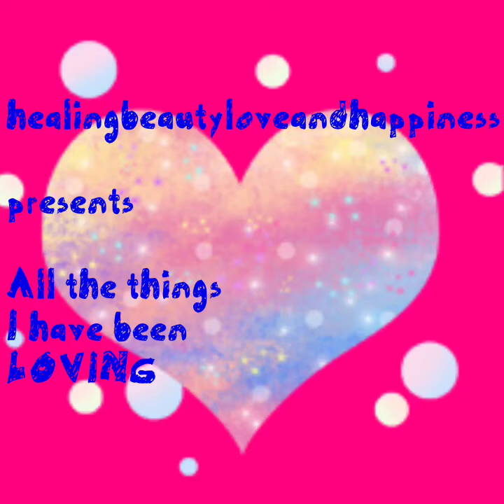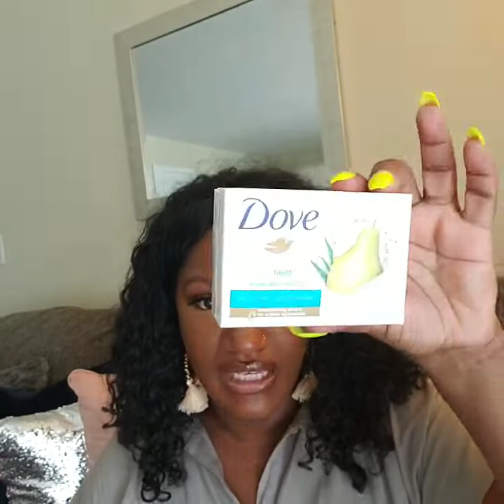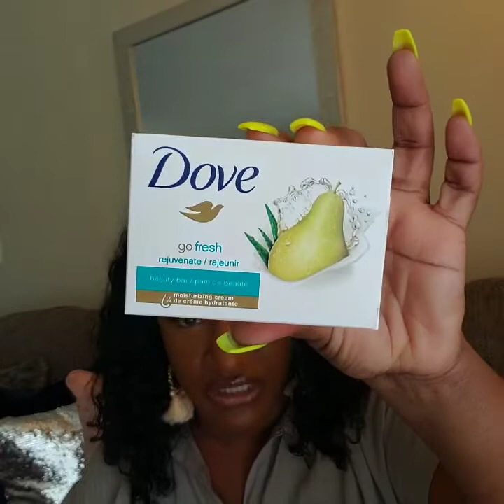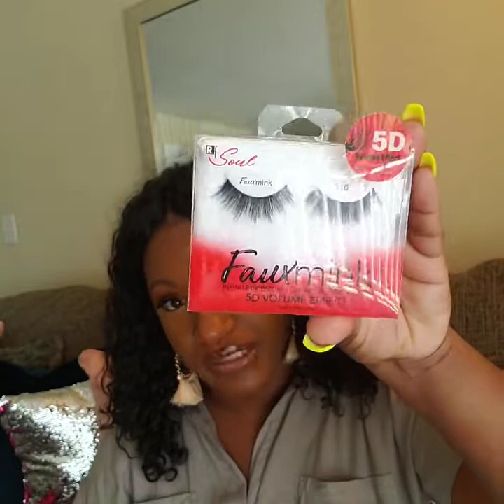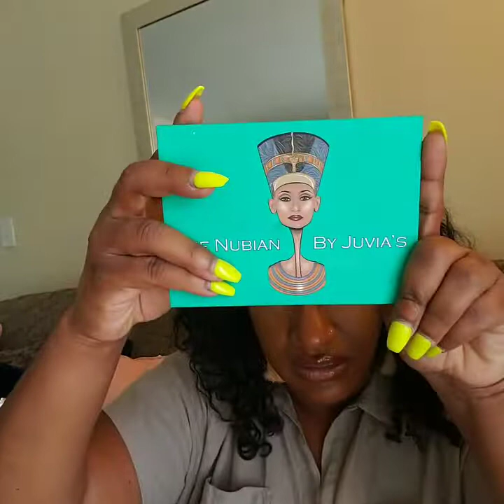All the things I have been loving/ Being Extra Dramatic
Hello lovies here is all the things I have been loving over the hotter months